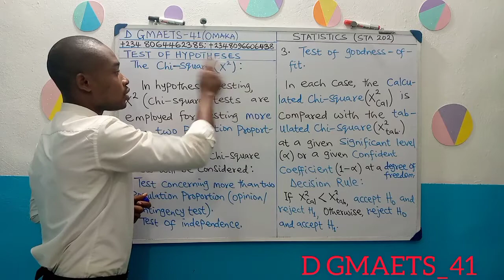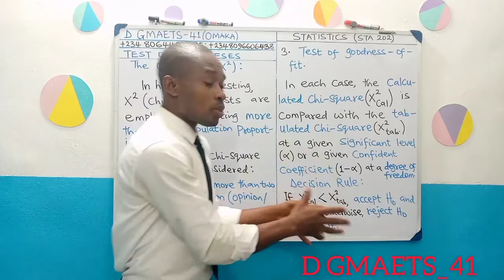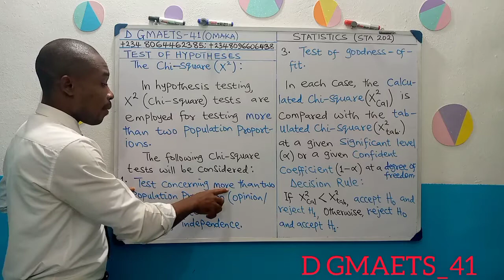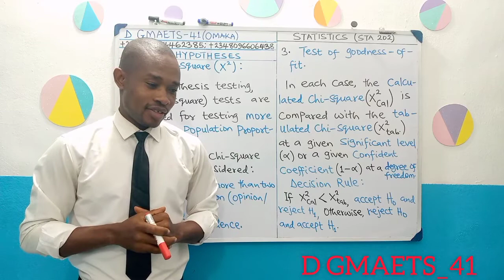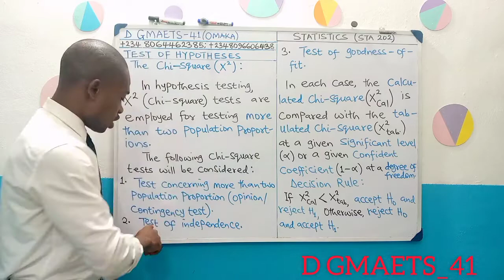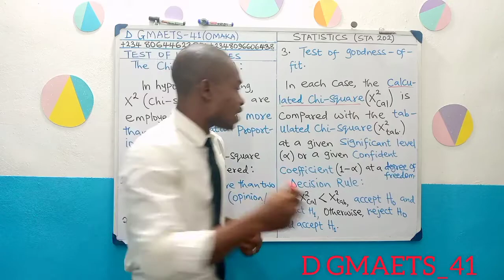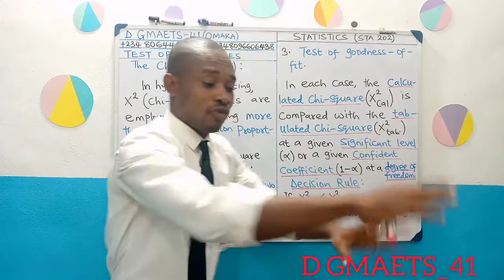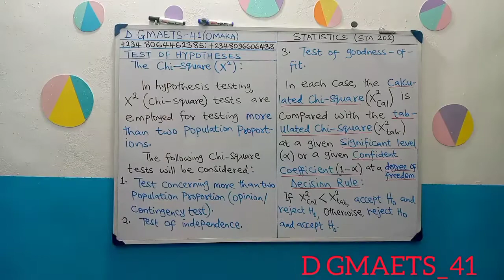What is Chi-square (X²) used for in Statistics?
This video explains the use of chi-square in statistics and the decision rule applied after comparing Calculated and tabulated chi-square values.